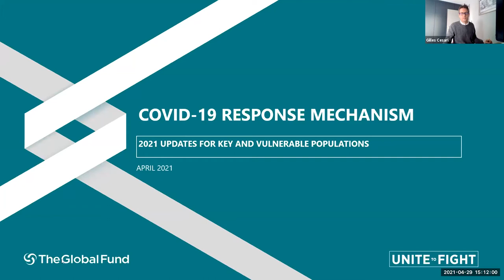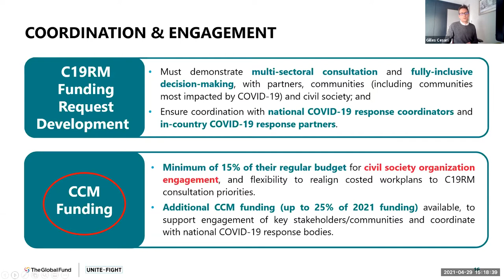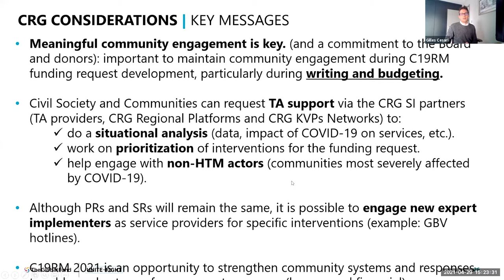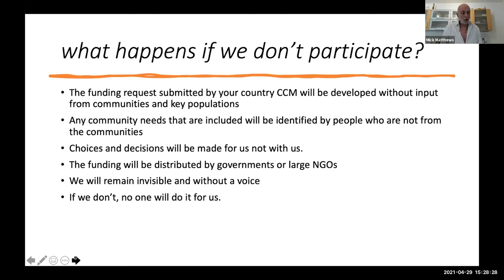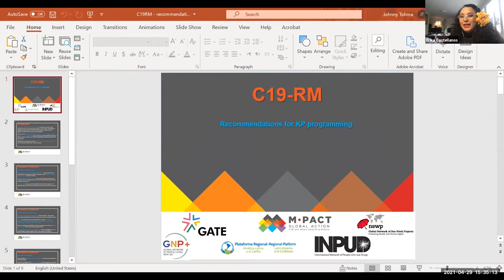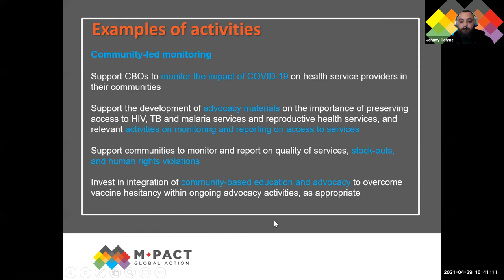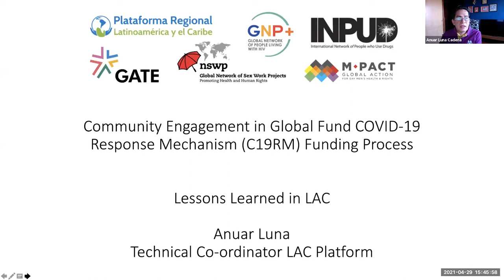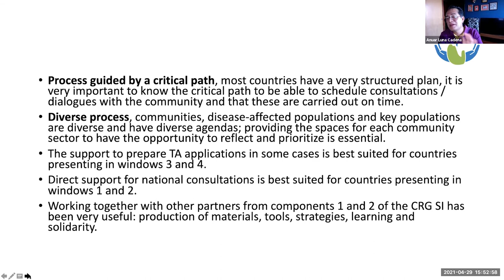Community Engagement in C19RM - Webinar Recording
This joint webinar was hosted by GATE, GNP+, NSWP, INPUD, MPact and LAC Platform in response to the urgent nature of the The Global Fund C19RM funding process.